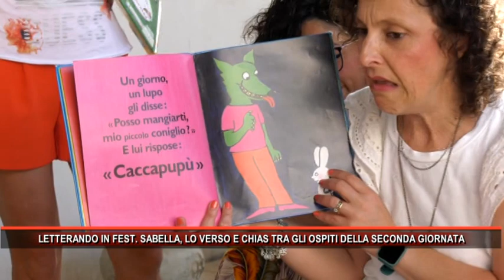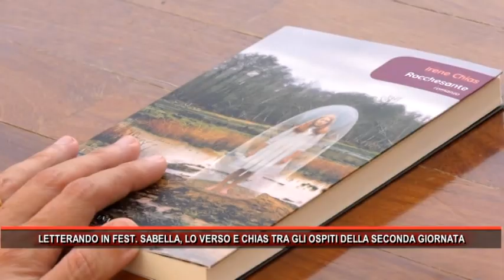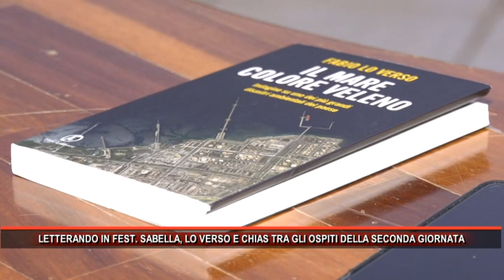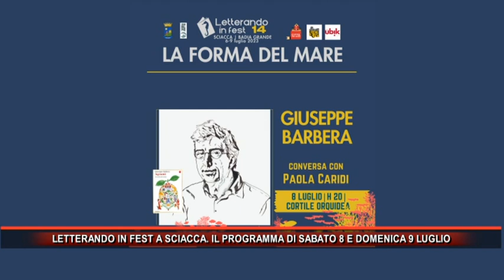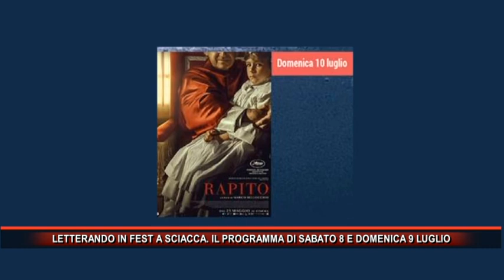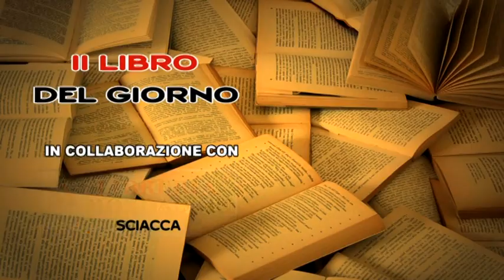Rmk Notizie 08 Luglio 2023